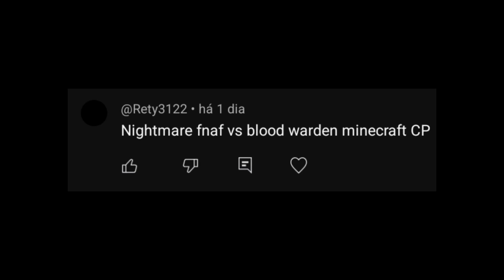Nightmare (fnaf 4) vs Blood Warden (Minecraft CP)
Nightmare:@EL05

Blood Warden:@EL05